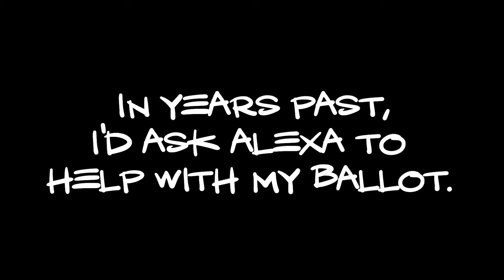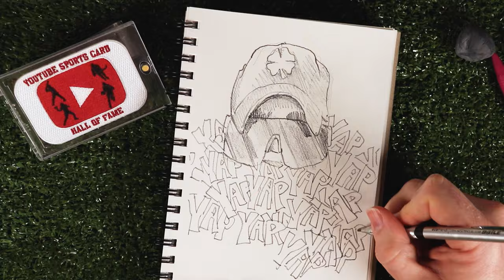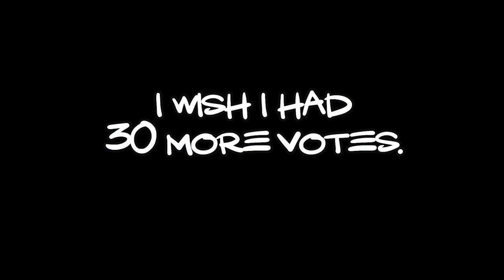skaght’s 24YSCHOF Ballot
… or don’t it’s up to you.

My 2024 YouTube Sports Card Hall of Fame Ballot for @LegendsNeverDieCollection

And my unofficial Rookies of the Year